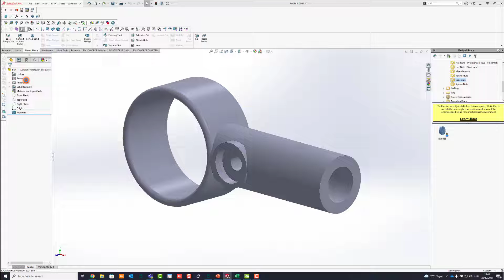SOLIDWORKS | Recognize feature virker ikke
Her bliver der vist hvad der skal gøres hvis recognize feature ikke virker når en stp. Fil er blevet importeret.